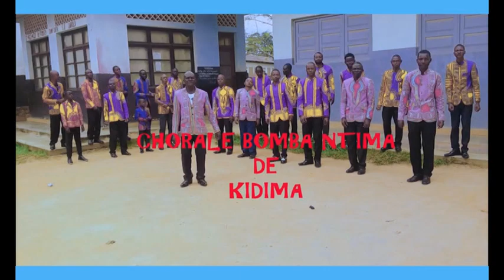A MUENE NDIDI NANI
CHORALE BOMBA NTIMA DE KIDIMA/DIOCESE DE BOMA